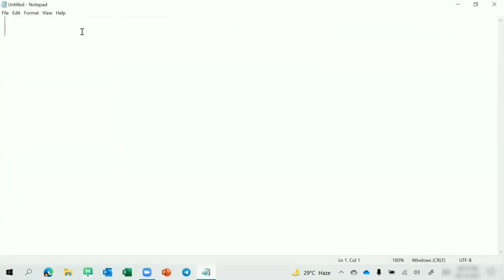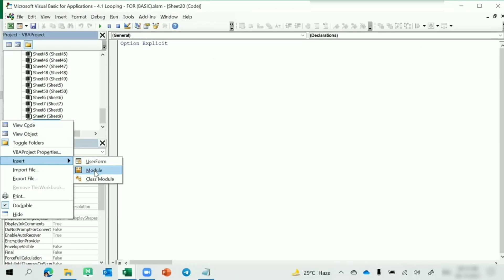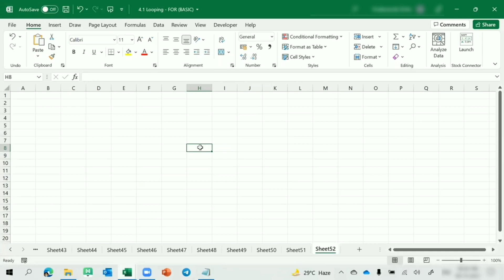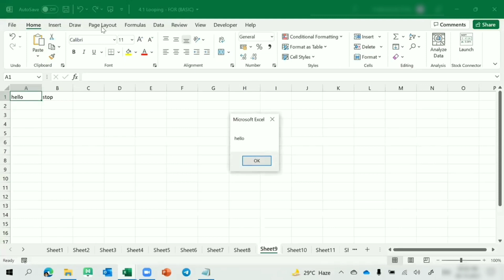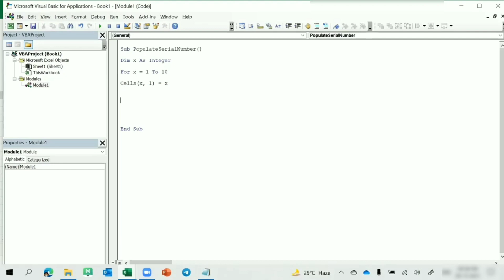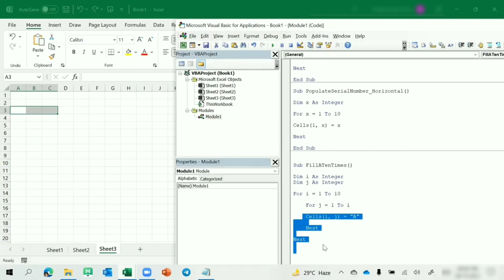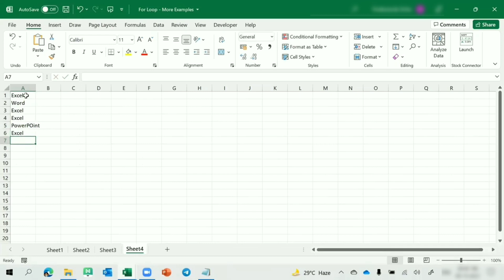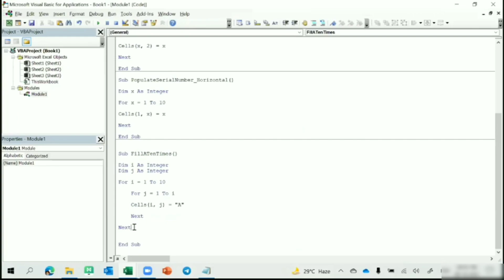Excel VBA Loops - For loop with examples in Vba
This video provides a comprehensive explanation of how to use the For loop in Visual Basic for Applications (VBA) within Microsoft Excel. The video aims to help users understand the concept of loops and how they can be utilized to automate repetitive tasks and streamline data processing in Excel.

The video begins by introducing the concept of loops and their significance in programming. It explains that loops allow a set of instructions to be repeated multiple times, enabling efficient execution of tasks that involve iterating through a range of values or performing actions on a collection of objects.

Next, the video dives into the specifics of the For loop in VBA. It demonstrates the syntax and structure of a basic For loop, which consists of an initialization statement, a condition statement, an increment statement, and the actual code block to be executed within the loop. The video emphasizes the importance of understanding these components and their order to ensure proper functioning of the loop.